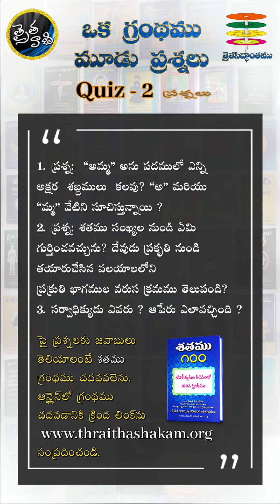ఒక గ్రంథము-మూడు ప్రశ్నలు క్విజ్-2 ప్రశ్నలు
త్రిమత ఏకైక గురువు,  శతాధిక గ్రంథ కర్త, త్రైతసిద్ధాంత ఆదికర్త
శ్రీ శ్రీ శ్రీ ఆచార్య ప్రబోధానంద యోగీశ్వరులు

క్విజ్-2 ప్రశ్నలు

1. ప్రశ్న:  "అమ్మ" అను పదములో ఎన్ని అక్షర  శబ్దములు
   కలవు? "అ" మరియు "మ్మ" వేటిని సూచిస్తున్నాయి ?

2. ప్రశ్న: శతము సంఖ్యల నుండి ఏమి గుర్తించవచ్చును?
    దేవుడు ప్రకృతి నుండి తయారుచేసిన వలయాలలోని
    ప్రక్రుతి భాగముల వరుస క్రమము తెలుపండి?

3. సర్వాధిక్యుడు ఎవరు ? ఆ పేరు ఎలా వచ్చింది ?

  ఒక గ్రంథము - మూడు ప్రశ్నలు

నిబంధనలు:
1.ప్రతీ నెల పౌర్ణమికి ఒక గ్రంథమును
  త్రైతవాణి ఛానెల్లో తెలుపుతాము.ఆ గ్రంథమును
  తప్పక అందరూ చదవాల్సి ఉంటుంది.
2.ఆ గ్రంథ పఠనముకు మీకు 15రోజుల సమయము ఇవ్వడం జరుగుతుంది.
3.గ్రంథము ప్రకటించిన 15 రోజుల తరువాత ఆ గ్రంథములో నుంచి
  3 ప్రశ్నలు అడగటం జరుగుతుంది.3 ప్రశ్నలకు మీ జవాబులు
  మెసేజ్ ద్వారా పంపాలి.
4.సరైన జవాబు తెలిపిన విజేతను ప్రతీనెలా పౌర్ణమికి
  త్రైతవాణి ఛానెల్ లో ప్రకటిస్తాము.
5.గమనిక:జవాబు కేవలం మేము సూచించిన
  గ్రంథములోనిదే అయిఉండాలి.కాబట్టి ప్రతీ ఒక్కరు ప్రతీ నెల
  మేము సూచించిన గ్రంథమునే  శ్రద్దగా చదవాలని కోరుతున్నాము.
  మీరు తెలిపిన జవాబు మరొక గ్రంథములోని రేఫెరెన్సులు ఐతే
  వాటిని  పరిగణించబడవు.
6.ఇలా ప్రతీ నెల సరైన జవాబు తెలిపిన విజేతలందరికీ
   త్రైతవాణి జ్ఞాపికలు అందజేయడం జరుగుతుంది.
  సరైన జవాబులు తెలిపిన వారిని
  లక్కీడిప్ ద్వారా ఎంపిక చేయడం జరుగుతుంది.
  కాబట్టి ఇందులో ఎవ్వరైనా పాల్గొనవచ్చును.
  త్రైతసిద్దాంత గ్రంథాల అధ్యయనంలో భాగమే
  ఈ ప్రయత్నం కాబట్టి ప్రతీ ఒక్కరు పాల్గొనాలని మనవి.

Quiz contest book Link 👇🏻